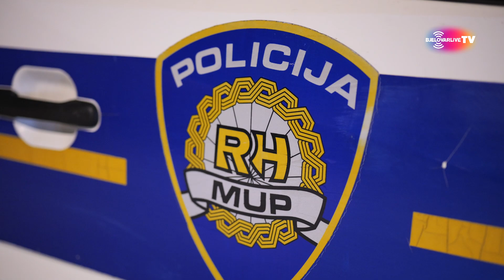TRAGEDIJA U JOŠINAMA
Opsadno stanje večeras je u bjelovarskom naselju Jošine gdje je policija zatvorila Ulicu Ivana Gregurića.

Prema informacijama koje su Regionalnom portalu Bjelovar.live potvrđene iz više izvora, pored ceste beživotno leži tijelo muške osobe.

U tijeku je policijski očevid nakon kojeg će biti poznato više informacija.

Kako neslužbeno doznajemo, stradalog muškarca navodno je pregazio drugi muškarac za volanom osobnog automobila, a cijelom događaju navodno je prethodio verbalni okršaj. Je li svađa izbila između njih dvojice, nije poznato.

Također, navodno je vozač već uhićen i nalazi se u rukama bjelovarske policije, no te informacije nisu službeno potvrđene.

Policija: Pješak je preminuo na mjestu događaja

Iz policije su se kratko oglasili za Regionalni portal Bjelovar.live.

- Danas, 27. prosinca, u 17,36 sati zaprimljena je dojava kako je u Bjelovaru, u južnom dijelu grada, došlo do naleta vozila na pješaka koji je od zadobivenih ozljeda preminuo na mjestu događaja. U tijeku je provođenje očevida na mjestu događaja kojim rukovodi zamjenica Županijskog državnog odvjetnika u Bjelovaru i daljnje kriminalističko istraživanje kako bi se utvrdile sve okolnosti događaja. Osoba koja se dovodi u vezu s događajem nalazi se pod nadzorom policije - kazali su iz policije.